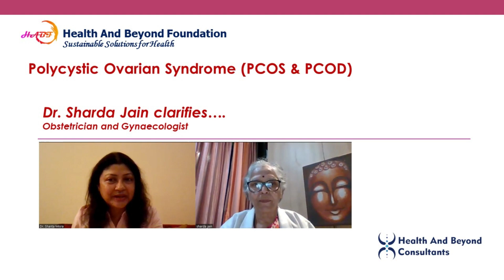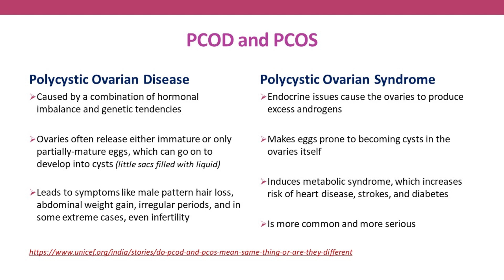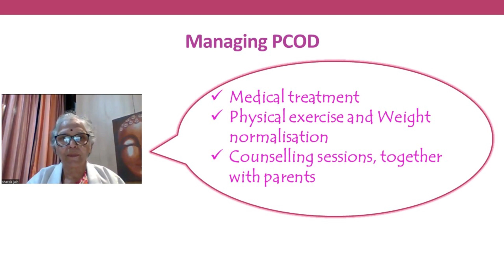Polycystic Ovarian Syndrome – An issue that requires our attention today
Polycystic Ovarian Syndrome (PCOS) is a prevalent issue among women aged 12 to 51, with nearly 10% affected by it. In India, there are about 1 million reported cases annually. PCOS and Polycystic Ovarian Disease (PCOD) are often confused, but they are distinct conditions. Dr. Sharda Jain, a prominent Obstetrician and Gynecologist, explains the differences in a discussion with Dr. Shanta Misra, Director of HABF.